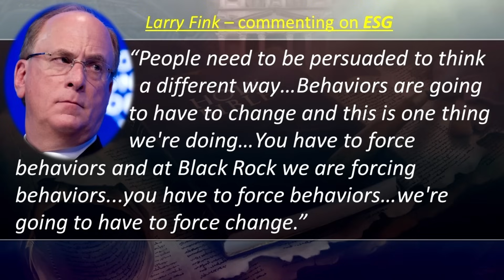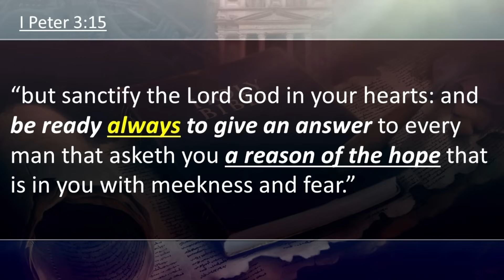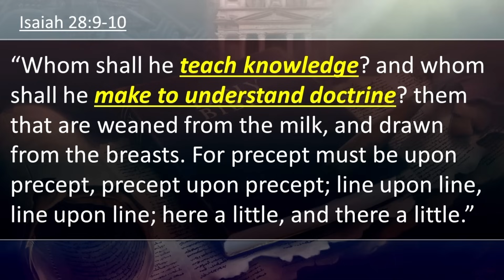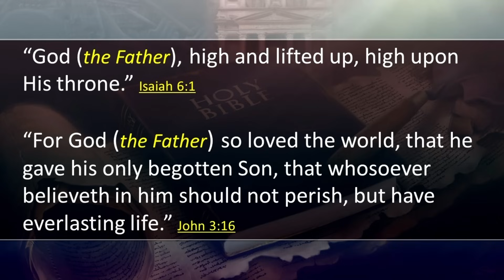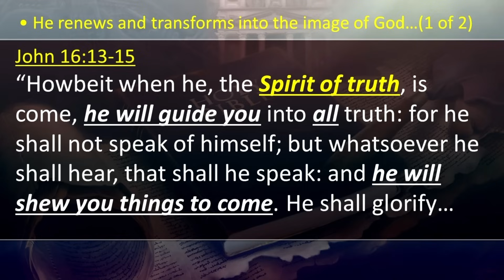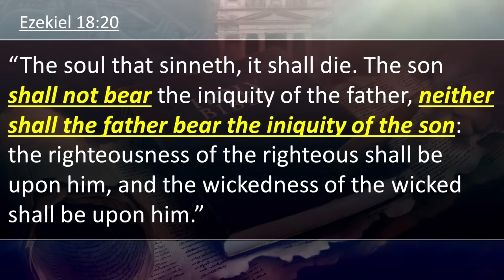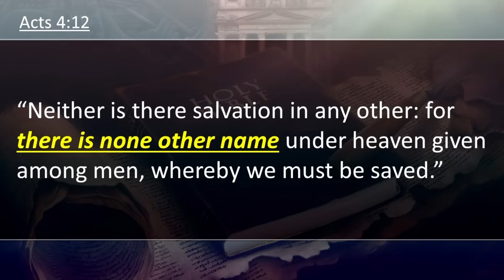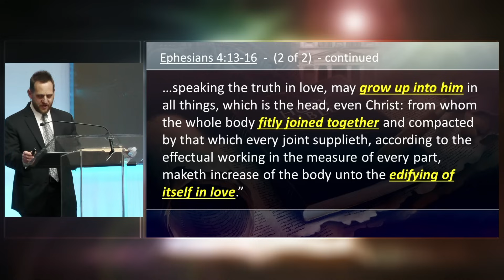December 30 "Why Am I A Seventh-day Adventist" Part 1